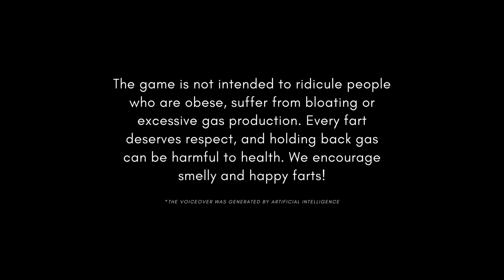A Story About Farting | Gameplay trailer 💚💨💣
Meet the main character of my latest game A Story About Farting. Ahead of you is Old Mushroom also known as Farting Fatty. 😂

He's a handsome and funny fellow, thanks to whom you'll learn that you can't keep a fart up your arse - he should be able to fly around the cottage! 💨💣

Click, fart, have fun! Add the game now to your wishlist on Steam - I'd be very grateful!

The game releases on 22 April 2024 only on Steam! 💚